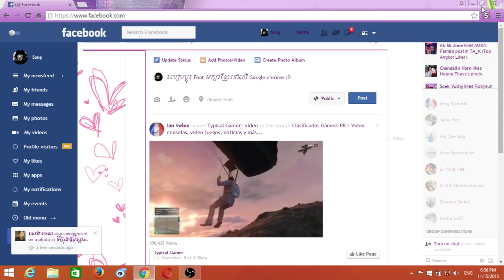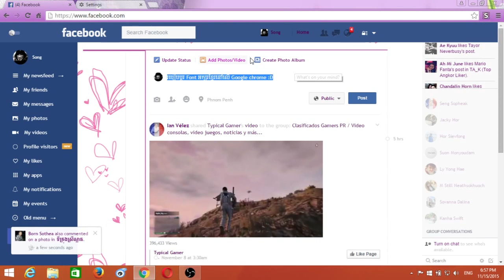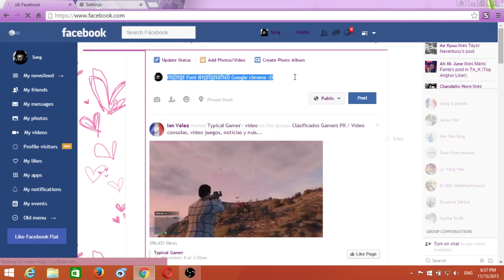Khmer How to change Facebook khmer font,How to change font on Facebook,google chrome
Khmer How to change Facebook khmer font
,How to change font on Facebook,
-change font on facebook
-របៀបប្តូរអក្សរនៅលើ Facebook